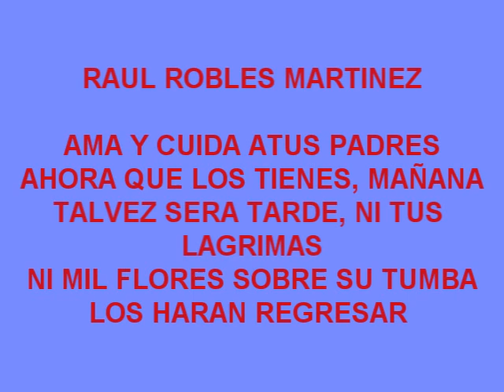ARACELI ROBLES ME REFIERO A TI